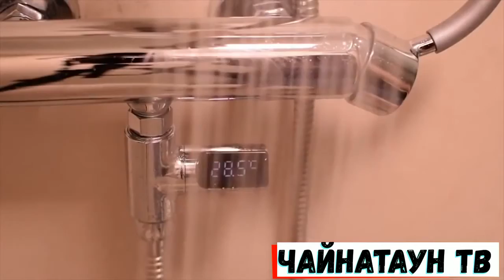ТОП 10 САМЫХ КРУТЫХ ТОВАРОВ КОТОРЫЕ ТЫ ЗАХОЧЕШЬ КУПИТЬ НА АЛИЭКСПРЕСС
Это 10 крутых и необычных вещей, от которых ты офигеешь! Это не 100 крутых вещей с AliExpress, это 10 самых необычных вещей с алиэкспресс, которые ты захочешь купить. Подборка самые необычные товары из Китая на АЛИЭКСПРЕСС.

Регистрируйтесь как Покупатель:

Экономьте до 90% на покупках
Экономьте на онлайн товарах и услугах
Получите 7 бесплатных инструментов для умных покупок
Удобный шопинг + Cashback в смартфоне

Регистрируетесь как Вебмастер:

Зарабатывайте на трафике / рекомендациях / на блоге
Получайте товар для обзоров (бесплатно)
Прозрачная статистика
Эффективные инструменты
Топовые офферы